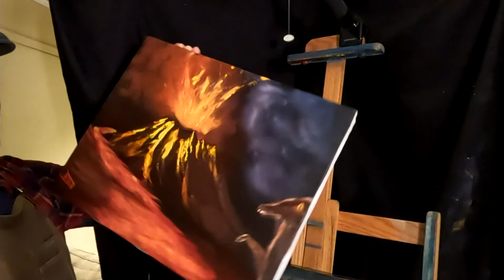Paint by Nate Ep 29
Join me in painting some nice landscapes. Maybe with Bob Ross, Bill Alexander, or an original by me.